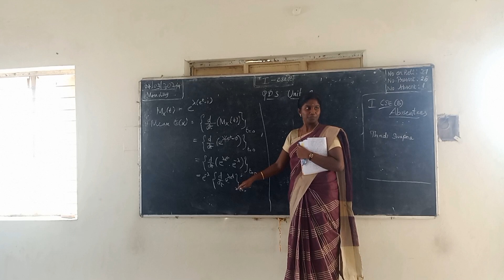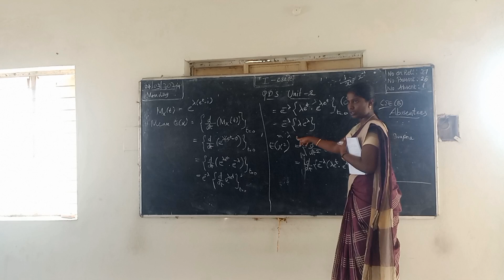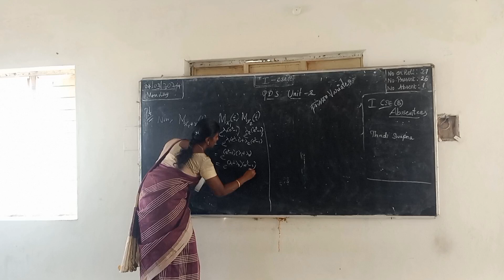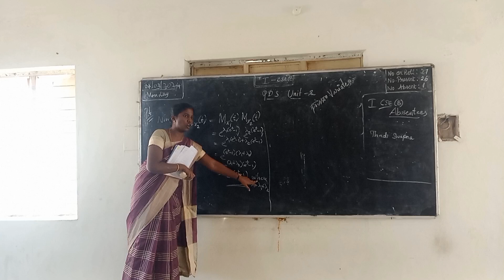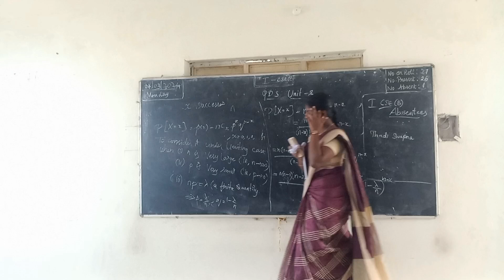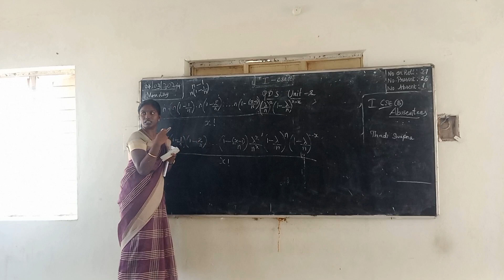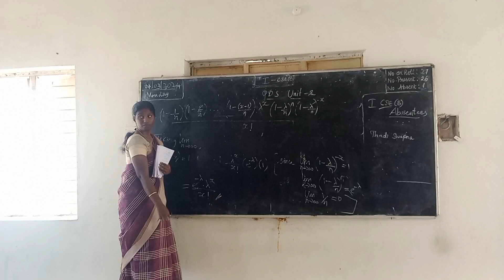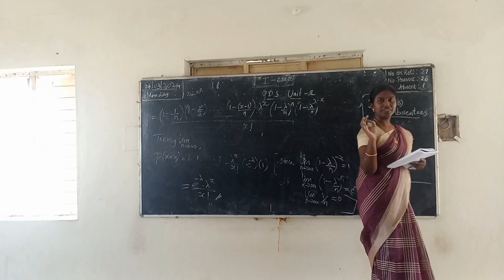I CSE B PDS unit 2 Poisson distn pbms 4 3 24